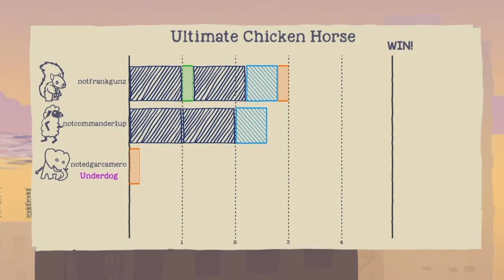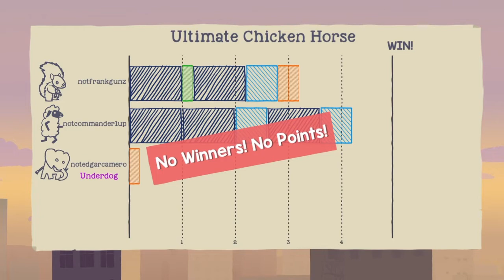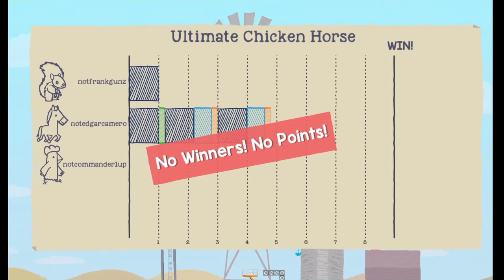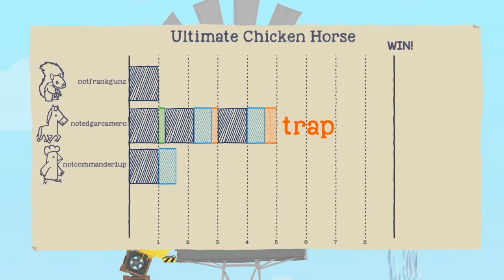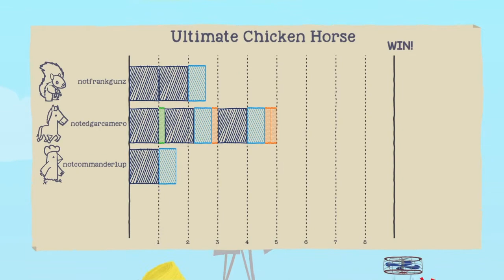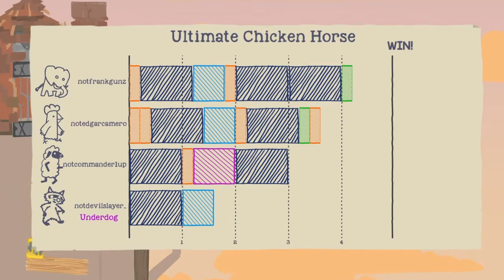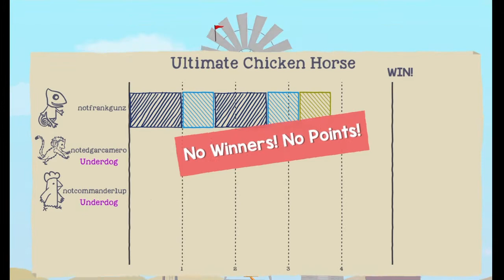Huge egg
SHAREfactory™